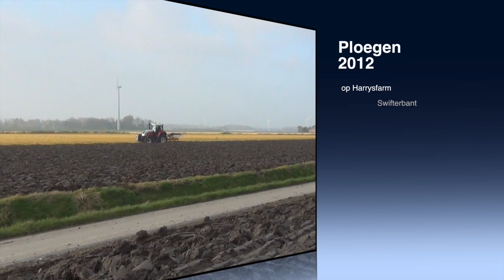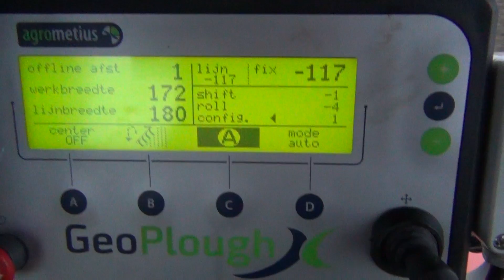Ploegen 2012 Harrysfarm HD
Dit jaar word er op Harrysfarm voor het eerst geploegd met een 4 schaar wentelploeg van Rumptstad. Op de ploeg is ploegbesturing gebouwd. Via GPS ploegt de ploeg automatisch recht.
Het GPS systeeem is Trimble van Agrometius.